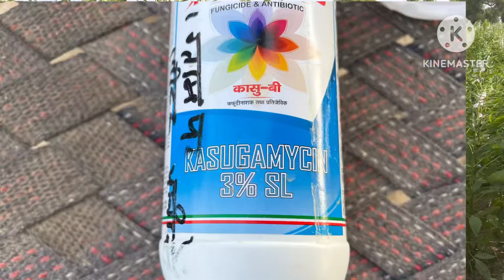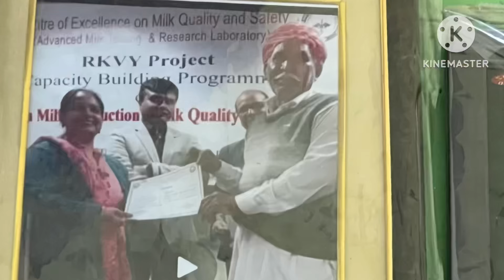तिल की खेती वैज्ञानिक तरीके से कैसे करें/How to do Sesame farming in a scientific ,way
तिल की खेती वैज्ञानिक तरीके से कैसे करें/How to do sesame farming in a scientific way agriculture farming kisan crop fertilizer til seasumindicum rogar # diamithoate